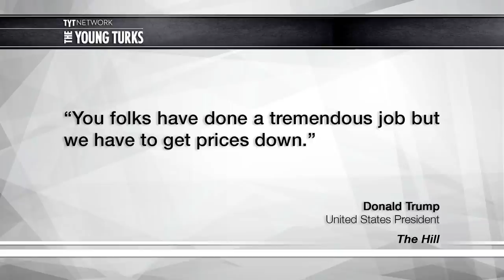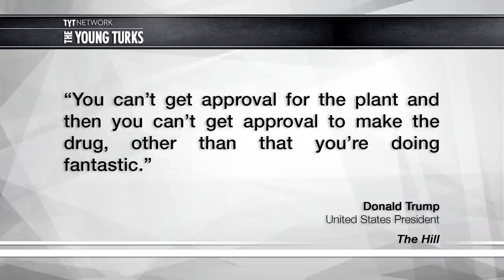Trump Tells Drug Companies To Get Prices Down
Will this work? Cenk Uygur and Ana Kasparian, hosts of The Young Turks, break it down.

"President Trump on Tuesday told a group of drug company executives gathered for a meeting at the White House that they need to "get prices down."

"You folks have done a tremendous job but we have to get prices down," Trump said, according to a pool report.

Trump has been a critic of high drug prices, and has endorsed measures like allowing Medicare to negotiate prices.

But the president also called for reducing regulations to allow for faster approvals of new drugs and to allow drug companies to bring jobs back to the U.S.

"We’re going to be cutting regulation at a level nobody's ever seen before," Trump said in the meeting with executives.

"You can’t get approval for the plant and then you can’t get approval to make the drug, other than that you’re doing fantastic," he said.

Trump called drug prices "astronomical."

"U.S. drug companies have produced extraordinary results for our country, but the pricing has been astronomical for our country," he said.

Still, he also offered to make the Food and Drug Administration's approval of new drugs "much faster."

Executives from Merck, Johnson & Johnson, Celgene, Amgen, Eli Lilly, and the PhRMA trade group joined Trump at the meeting. House Energy and Commerce Chairman Greg Walden (R-Ore.) was also on hand.

The Pharmaceutical Research and Manufacturers of America (PhRMA), the main lobbying group for the drug industry,  described the White House meeting as positive and productive.”*